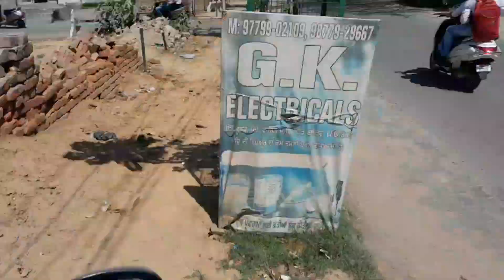Last Friday de namaz 🥹❤️/pbxvlogs01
daily routine
daily video

daily vlogs
family vlogs
family time